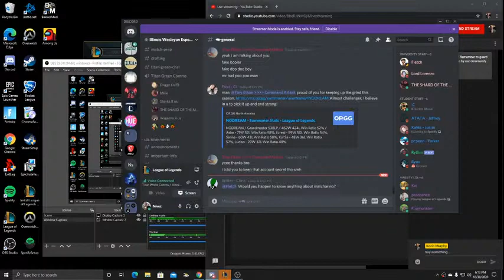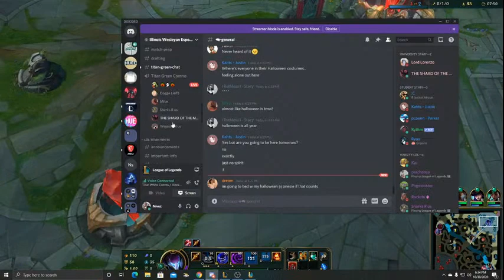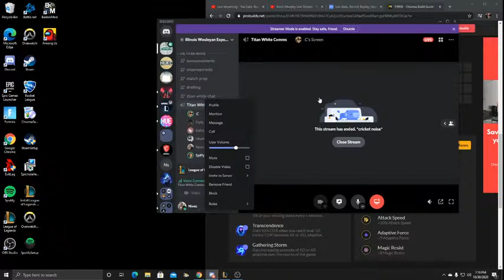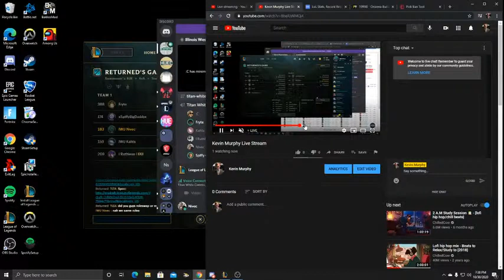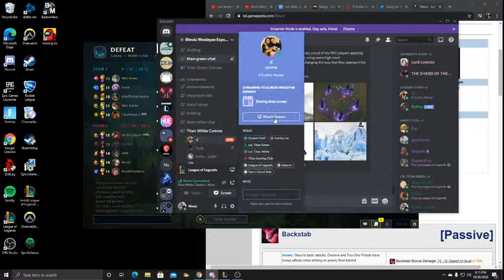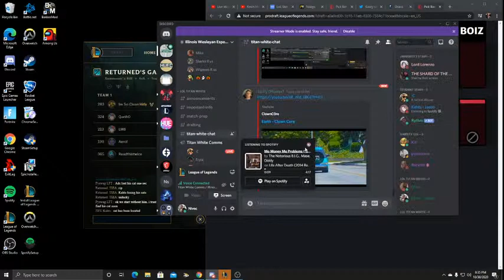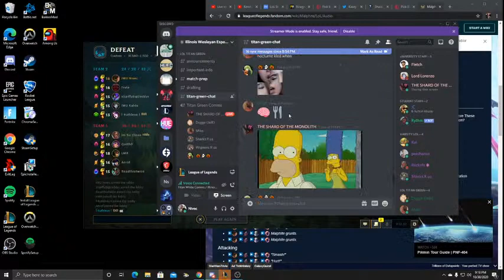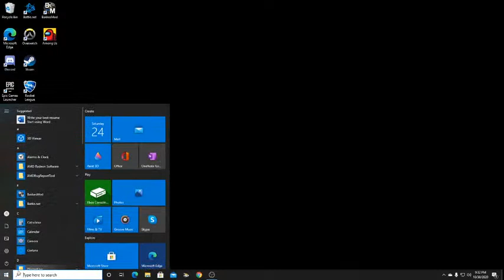Kevin Murphy Live Stream